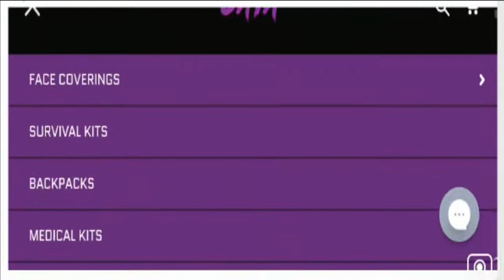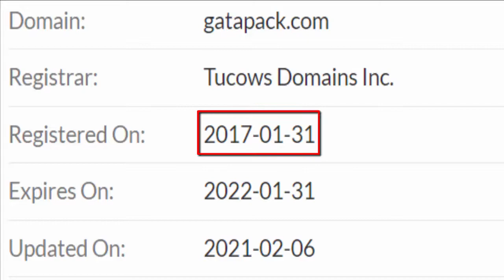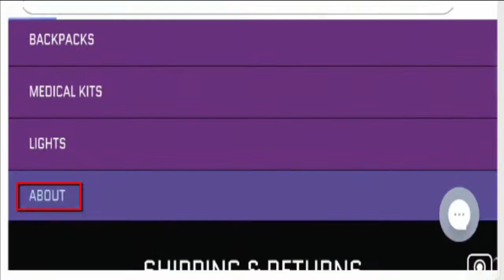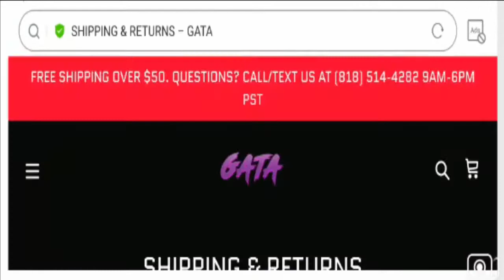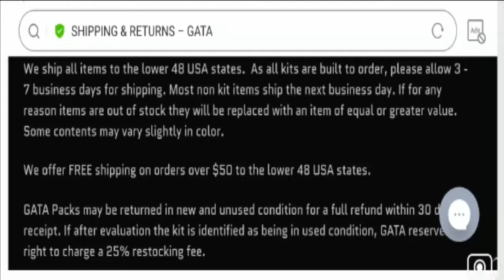Gatapack Mask Reviews ( Feb 2021) Check Its Authenticity- Watch Now! DodBuzz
About Gatapack Mask Reviews-

Today, I am going to explain - Is Gatapack Mask Reviews Legit or a Scam. Friends, this is not our product/website. If you have never ordered anything from this product/website, this unbiased review will help you in deciding the answer to this question -  Should I buy from it or not? If you have experienced any fraud over this product/website then watch this video till the end, I will share the way to get your money back.

Refund Link-

DodBuzz